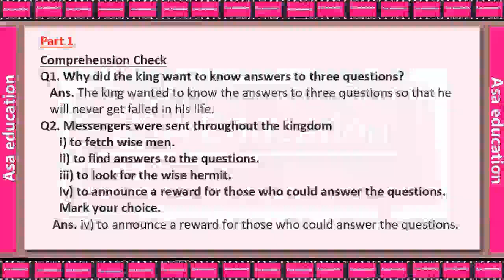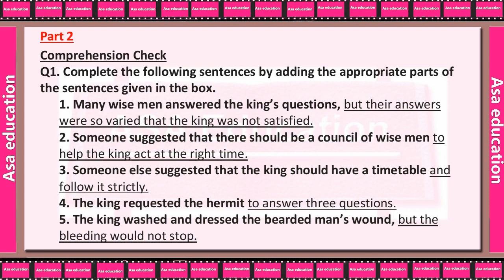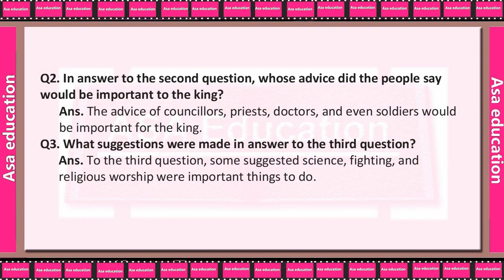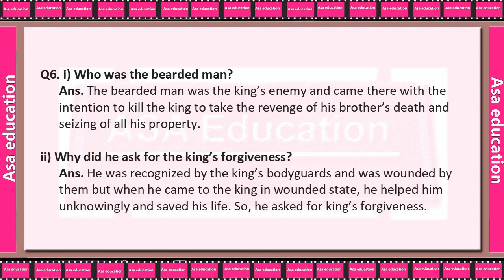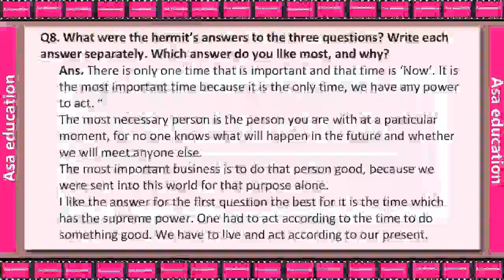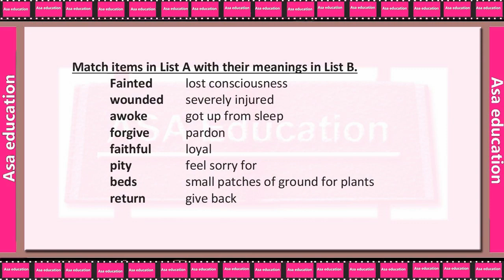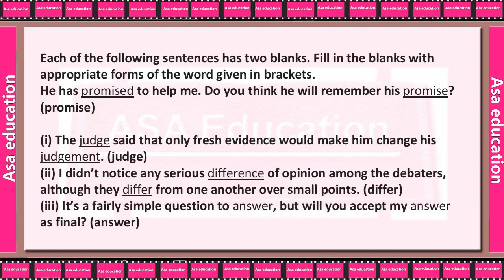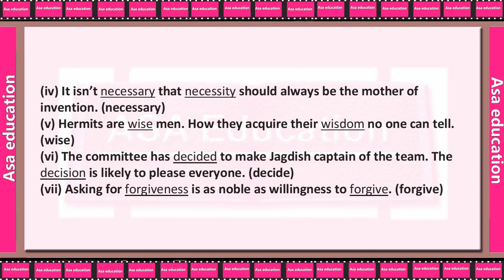Class-7 English Lesson-1 Question&Answer